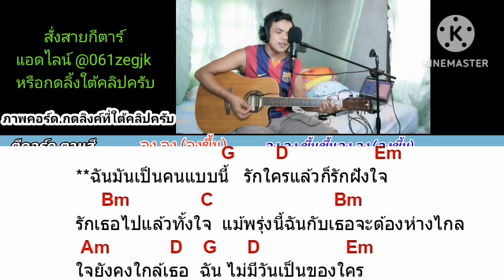ฉันมันเป็นคนแบบนี้​ บูม​ สหรัฐ Cover สอนกีต้าร์คอร์ดง่าย​ เล่นให้ดูทั้งเพลง​ ตีคอร์ดง่ายๆ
คอร์ด​เพลง​ ฉันมันเป็นคนแบบนี้​ กด​ลิง​ค์นี้​เล​ยครับ​